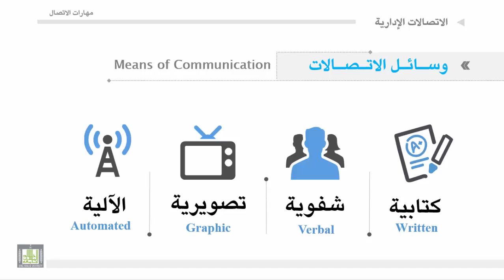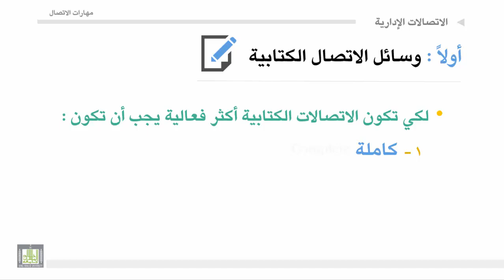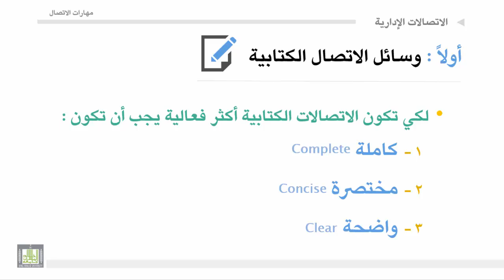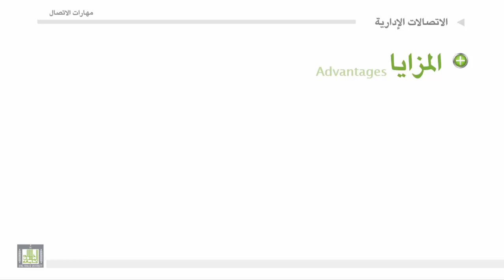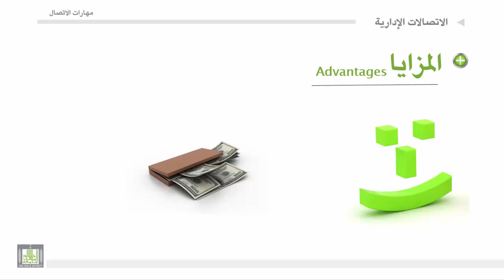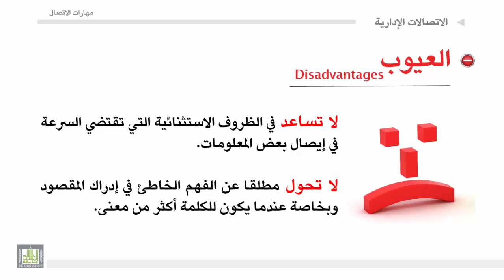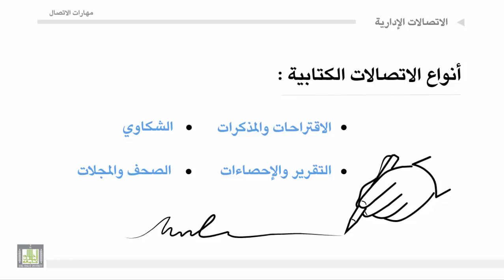مهارات الاتصال - الوحدة 1 : وسائل الاتصالات - 1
1. الاتصالات الكتابية.(الانواع- المزايا- العيوب)
2. الاتصالات الشفهية.(الانواع- المزايا- العيوب)
3. الاتصالات التصويرية .
4. الاتصالات الالية .